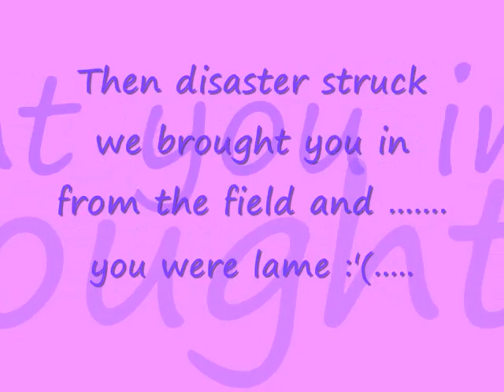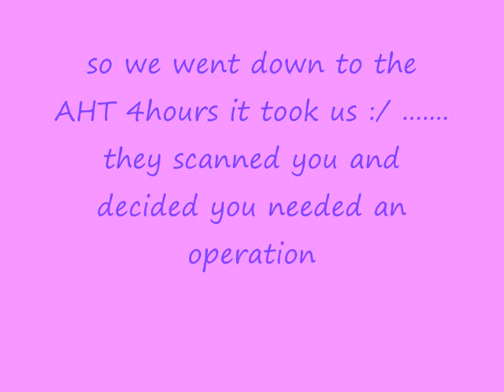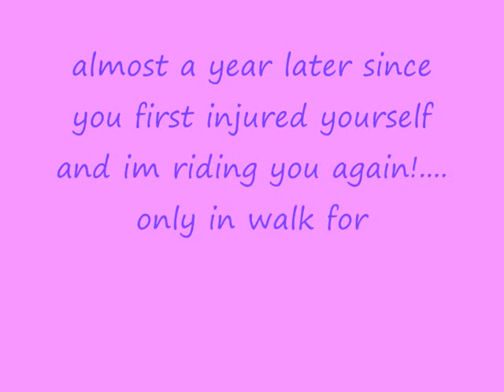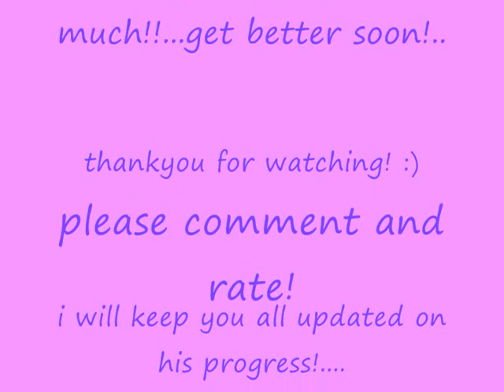conker the story of his recovery so far!...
YOUTUBE TOOK THE SONG OFF :'(

YOUTUBE please keep let me keep the song no copyright infringment ment!

this is the story of what happened to conker!
xxx